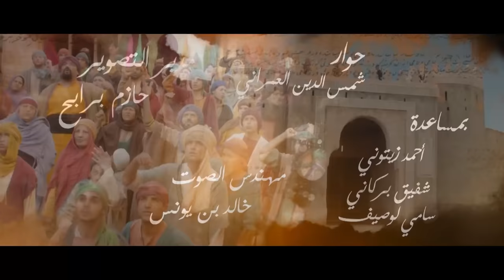Sultan Achour S1 EP11 | عاشور العاشر الموسم 1 الحلقة 11: الحقيقة ضد الكذب 1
عاشور_العاشر_الموسم_1#
Episode 11 : Vérité VS mensonge 1